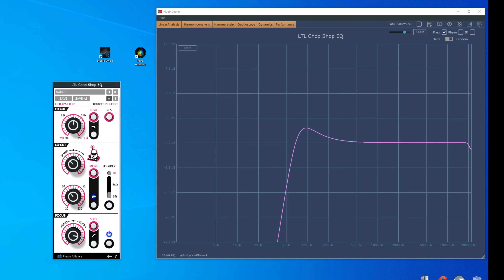LTL Chop Shop EQ